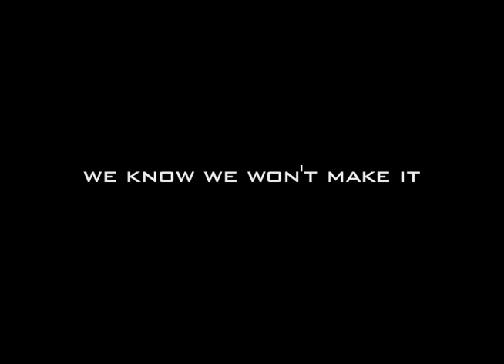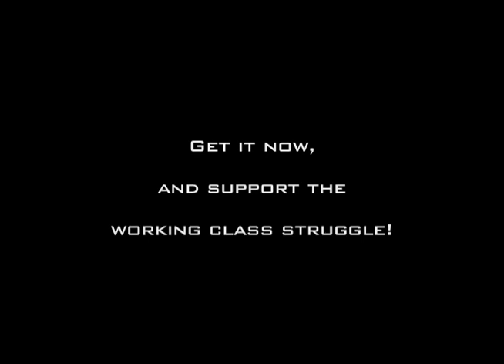Francois Peglau- We know we won't make it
New video from the album "The Imminent Failure of Francois Peglau". Produced by Fracaso Productions. Special thanks to all our friends that helped us, especially our beloved friend: the brilliant Peruvian actress Valeria Escandón. Filmed in London, UK.